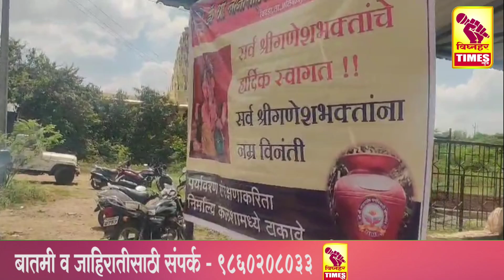डॉ.नानासाहेब धर्माधिकारी प्रतिष्ठानच्या वतीने आंबेगाव तालुक्यात निर्माल्य संकलन मोहीम